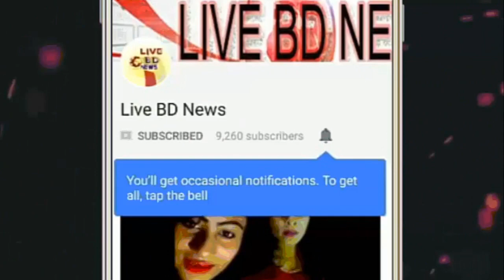পর নারীর সাথে অপকর্ম, ওএসডি হচ্ছেন সেই জামালপুরের জেলা প্রশাসক আহমেদ কবীর ডিসি